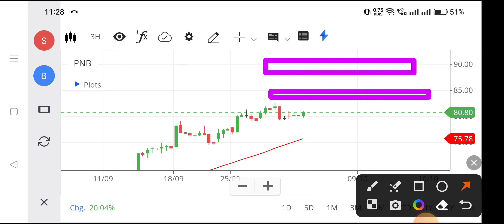Pnb share | Pnb share price | nse pnb,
pnb share,
pnb share price,
nse pnb,
pnb bank share price,
punjab national bank share price,